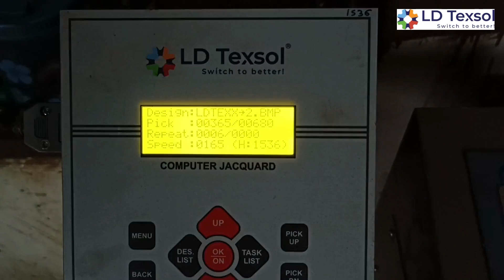Saree Weaving Rapier Loom with 1536 hooks Electronic Jacquard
Best quality Electronic Jacquard by LD Texsol is suitable for rapier and looms with a speed of 300 rpm.
S&S M5 modules
High-quality imported bearing